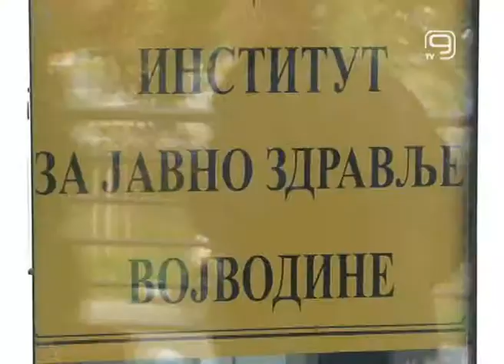TV KANAL9, NOVI SAD: Nije registrovan ni jedan slučaj ebole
Najveće izbijanje virusa ebole do sad trenutno je u Zapadnoj Africi, a iz Instituta za javno zdravlje Vojvodine, za našu televiziju, rečeno je da u Srbiji nema mesta panici kada je virus ebole u pitanju.